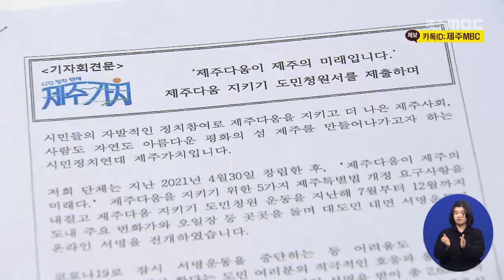시민정치연대 제주가치 '제주다움 지키기 서명 의회 제출'